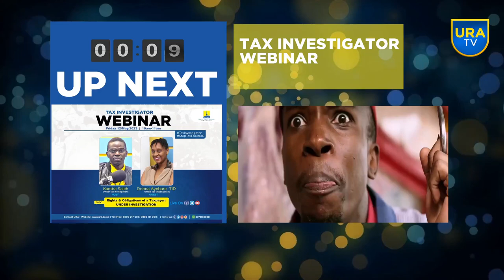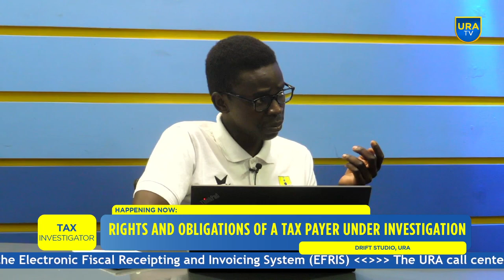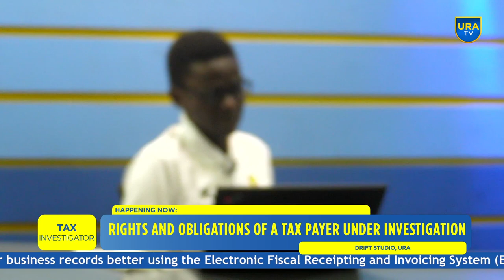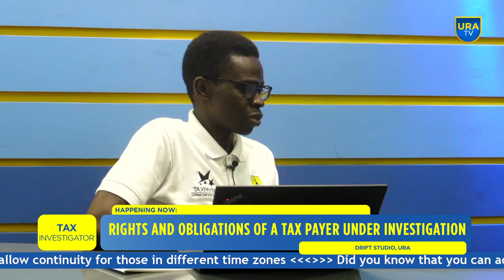TAX INVESTIGATOR - Rights and Obligations Of a taxpayer under investigation